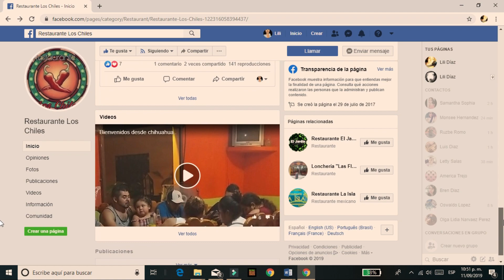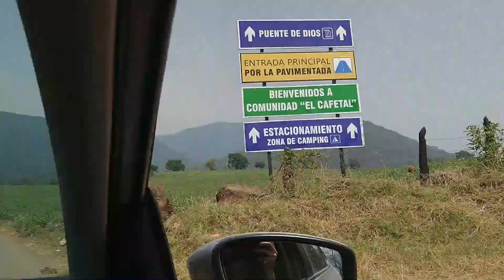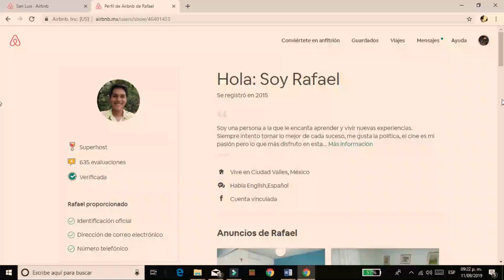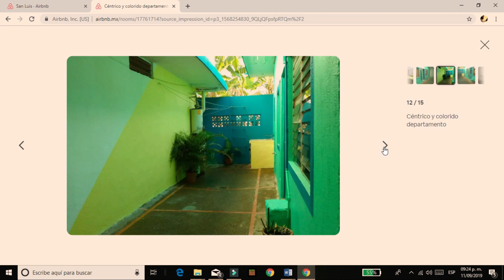Puente de Dios, un lugar hermoso 😍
Puente de Dios es un lugar hermoso, pero cansado  jajaja aún así vale la pena!

Es un lugar totalmente familiar.

ven a conocerlo, te dejo algunos consejitos para tu viaje 😊

1 Dolar=19.99 pesos mexicanos

Costo de la entrada: $40 pesos mexicanos

Horario: 6 am. a 7pm.

Costo de chalecos salvavidas renta: desde $30 a $120 pesos

Airbnb $400 pesos mexicanos en temporada baja, $800 pesos mexicanos en temporada alta por noche